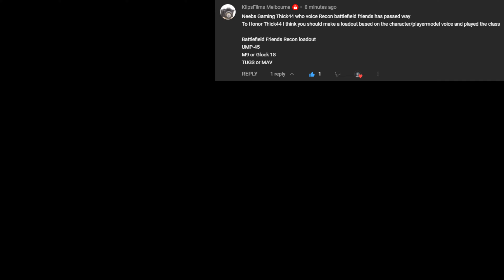Battlefield 3 Friends Recon TDM Canals Thick44 Setup !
! Rest In Peace Thick44 !❤ a second video of this loadout but in Operation Firestorm is coming later today !